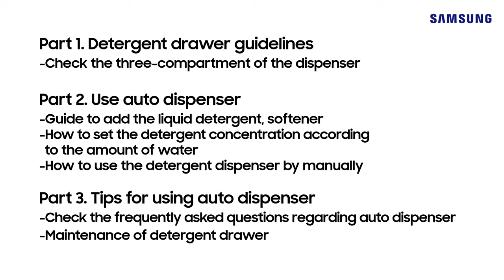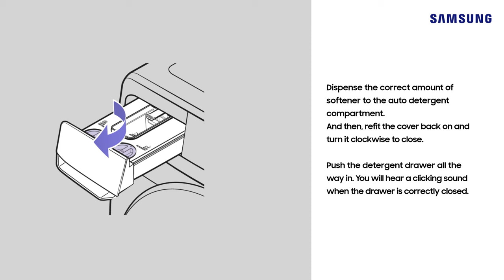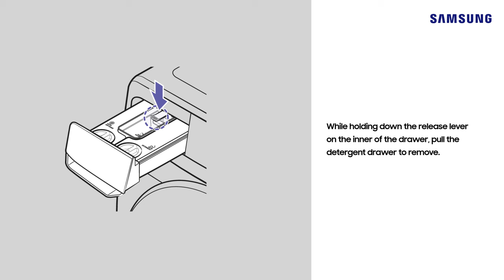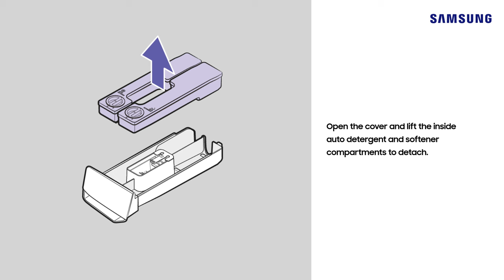How to use the auto dispenser of my washing machine